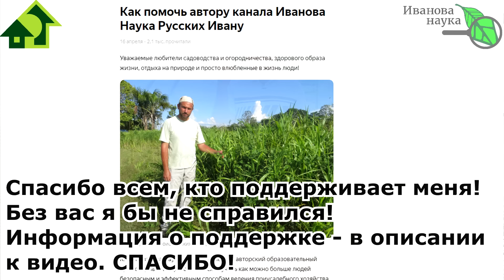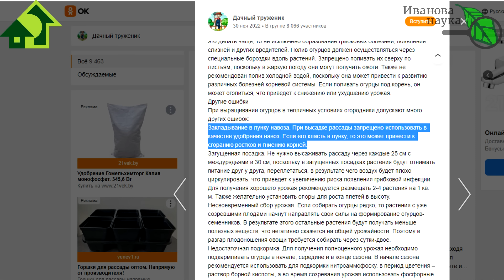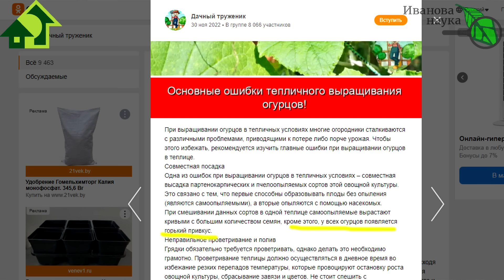ГЛАВНЫЙ СЕКРЕТ УРОЖАЯ ОГУРЦОВ! Навоз, полив, подкормки, болезни - все правила для урожая без хлопот!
Как получить большой урожай огурцов с минимумом затрат? Огурцы обычно и так хорошо родят. Но если вы сможете соблюсти хотя бы половину этих правил, то урожай будет еще и ЛЕГКИМ!
Все подробности - в этом видео.

Защита почвы (Метаризиум) - препарат на основе композиции штаммов гриба Metarhizium, предназначен для защиты растений от насекомых-вредителей и ускоренной их минерализации в почве, а также для борьбы с болезнями растений.
Защита комплексная (Метаризиум+Боверия) – комплексный препарат на основе композиции штаммов грибов Metarhizium и Beauveria, предназначен для защиты растений от насекомых-вредителей и ускоренной их минерализации в почве, а также для борьбы с болезнями растений. Оптимален для обработки почвы.